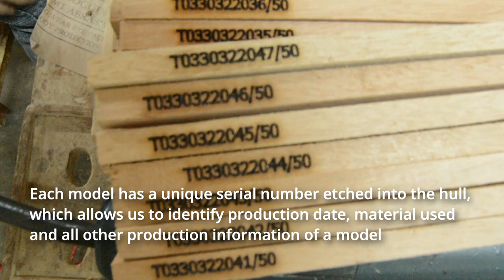HMS Victory Medium - Wooden Ship Model from OMH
H.M.S. Victory, Adm. Horatio Nelson’s flagship at the Battle of Trafalgar in 1805, is now available as a museum-quality, FULLY ASSEMBLED model. This is an “Exclusive Edition” where the model has a unique serial number etched into the hull, which allows us to identify production date, material used and all other production information of a model. Master craftsmen using historical photographs, drawings or original plans meticulously handcraft these highly detailed wood models from scratch. They are built to scale with high-grade wood such as: western red cedar, rosewood, and mahogany. They are 100% hand built individually using plank-on-frame construction method and are similar to the building of actual ships. Each model requires hundreds of hours to finish and must go through a demanding quality control process before leaving the workshop. This amazing replica of the H.M.S. Victory model features plank on frame, three decks, and three ferocious rows of metal cannons on each side of the ship. The front bowsprit and three large masts are connected securely using advanced rigging and lines painstakingly knotted and fastened by hand. Each yard has an attached hand-stitched rolled-up sails made of fine linen. Metal anchors and a wooden rudder are visible on the front and rear of the ship. On the deck, there are authentic hand-built lifeboats with ribs and planks, stationed metal cannons, metal steering wheels, wooden crane, captain’s dining and sleeping cabin, and many other handcrafted ornaments. There is also an exquisite detailed admiral’s quarter on the stern with beautiful metal lanterns, handcrafted brass statues and ornaments, and a wooden flag pole. This model comes standard with a solid wood base and brass nameplate. It’ll make a perfect gift for home or office decorator, boat enthusiast or passionate collector.